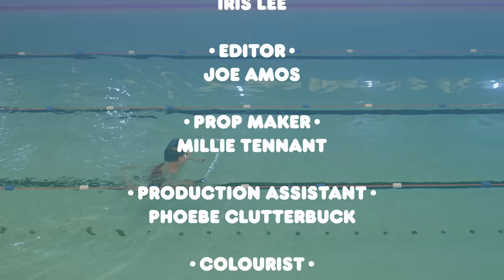HONNE - Imaginary (Official Video)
Official Music Video for "Imaginary" by HONNE

Hello friends!

We had so much fun making this video with our family and friends. Really hope you love it. Our new song 'Imaginary' is out now and you can listen

Huge thank you to everyone credited here for making this video come together:

The Head - James Hatcher & Andy Clutterbuck
The Girl - Lexie Grunwald
The Muscle Man - Gracjan Liszka
The Detective - Guillaume Pichois
The Mum - Shirley Hatcher
The Voice - Tommy Inglethorpe
The Son - Alex Chidley
The Angry Farmer - Peter Clutterbuck
The Doctor - Daniel Shaw
The Family - Andy, Phoebe, Artie & Essie

DOP - Tim Toda
Camera - Iris Lee
Editor - Joe Amos
Prop Maker - Millie Tennant
Production Assistant - Phoebe Clutterbuck
Colourist - Cam Sander
Graphics - Casey Roarty
Floor Runners - Tom Maitland-Smith, Heidi Davis, Scarlet Davis
Catering - Lyn Clutterbuck & Shirley Hatcher

Many thanks to all those who helped us pull this video off…

Strode College for letting us take a trip down memory lane and allowing us to film in so many locations and for all the help from the wonderful staff and students. The Clutterbucks and the Hatchers for organising our chaos and for your generous hospitality. The Coutts family for allowing us access to a treasure trove of props. Nigel Strickland for providing us with power on the go. The Chidleys for being such daredevils. Auntie A and Uncle Peter for stepping in last minute with much needed wardrobe and pyrotechnics.

And last but not least, a big thank you to Stirling Sievey and the family of Frank Sidebottom. Someone pointed out that the head we made for our music video reminded them of Frank Sidebottom so we reached out and Stirling kindly gave his blessing for us to go ahead with the video release. We really appreciate it.